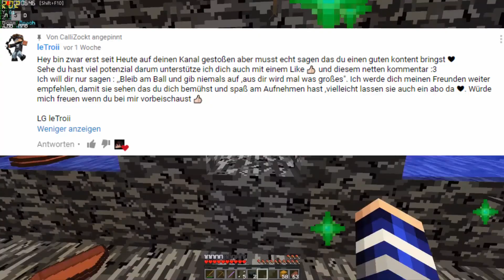ICH BEANTWORTE EURE FRAGEN!